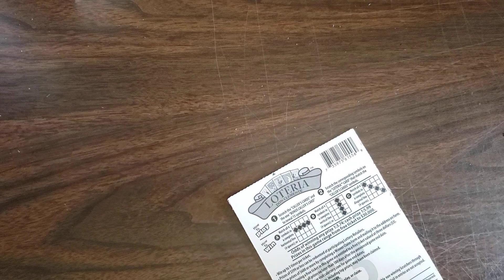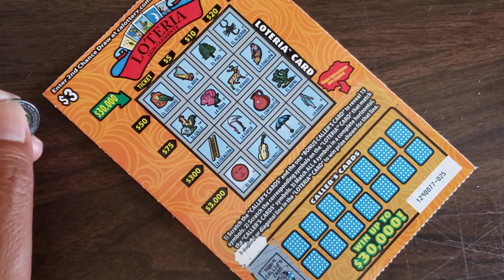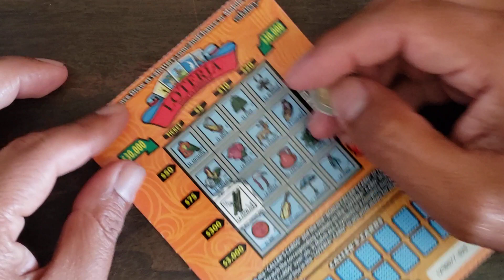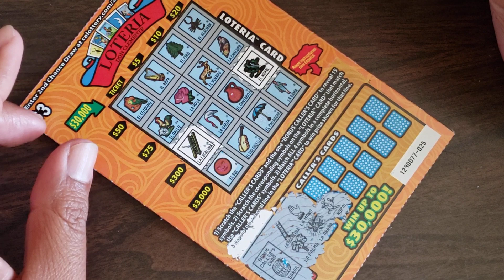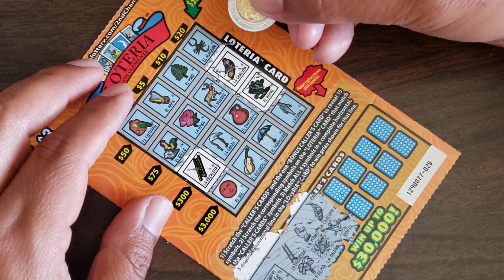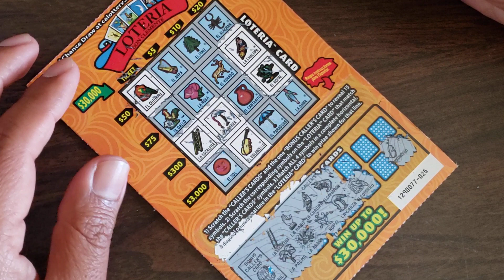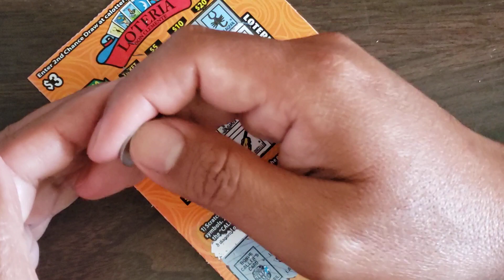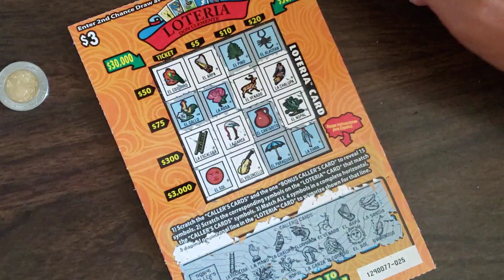summoning a jackpot summoning my wife as I play ▶️ $3 loteria scratcher ticket 🎟 😎 😀 😄 🙂 😋 🎟 😎 😀 😄